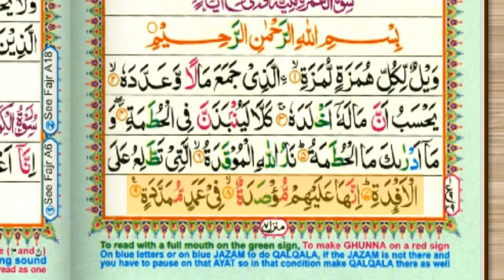Surah Al-Humazah (ٱلْهُمَزَة) {The Scandalmonger} full Tilawat by Hafiz Asim Islam.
Asslam-u-Alikum

Tilawat by:
                         Hafiz Asim Islam